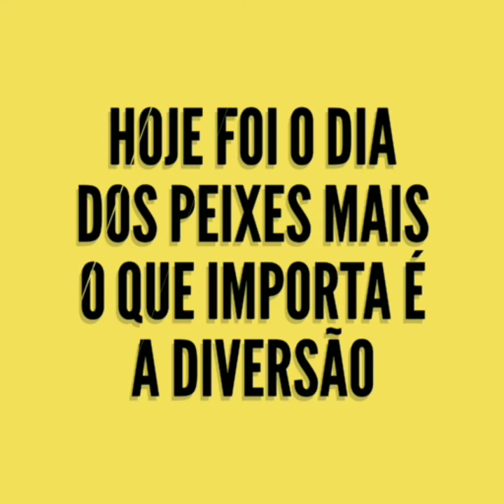Pescaria em um dia chuvoso com amigos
Diversão total com esses cara pouco peixe e muita risada